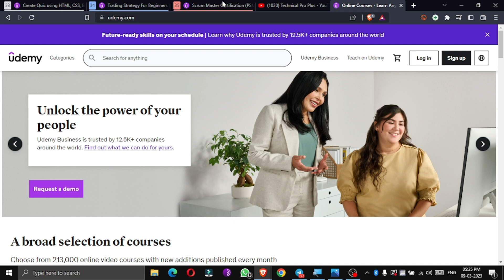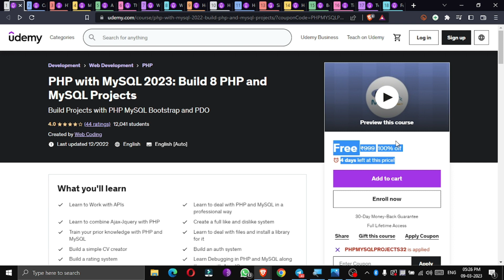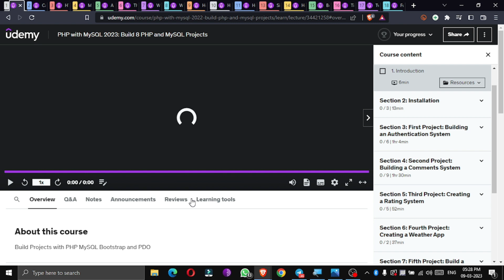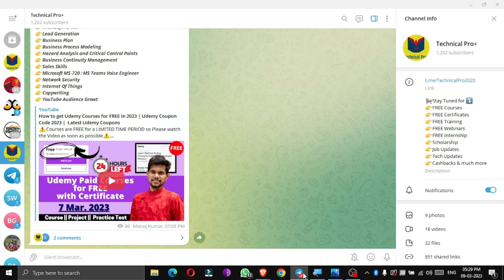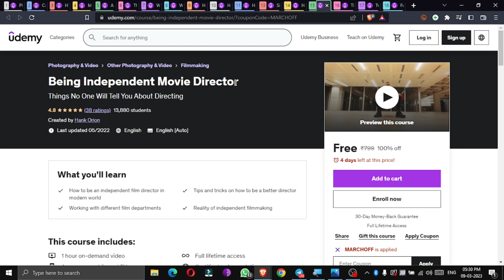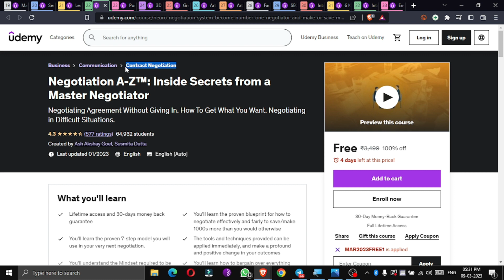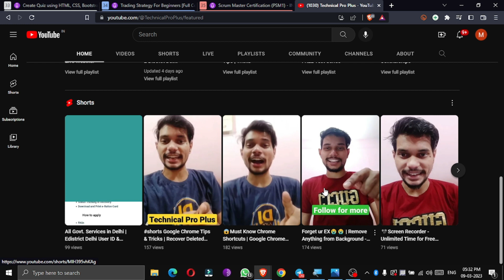How to get Udemy Courses for FREE in 2023 | Udemy Coupon Code 2023 | Latest Udemy Coupons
Course Links

Topics
technical pro plus,
udemy,
udemy courses,
udemy review,
udemy python,
udemy ad,
udemy app,
udemy academy,
ankur warikoo udemy courses,
all udemy courses for free,
any udemy course free download,
allavsoft udemy,
about udemy in telugu,
udemy business free account,
udemy business login,
udemy black friday,
udemy blender,
best react course on udemy 2022,
best ethical hacking course in udemy,
best machine learning course on udemy,
best udemy courses for data science,
udemy courses for free,
udemy coupon,
udemy clone,
udemy cyber security course,
udemy course creation,
udemy commercial,
udemy coding for beginners,
udemy comptia a+ review,
crack udemy courses for free,
coupon udemy,
course udemy free,
udemy downloader,
udemy digital marketing course review,
udemy discount,
udemy downloader extension,
udemy drawing course review,
download udemy courses free 2022,
download udemy videos offline,